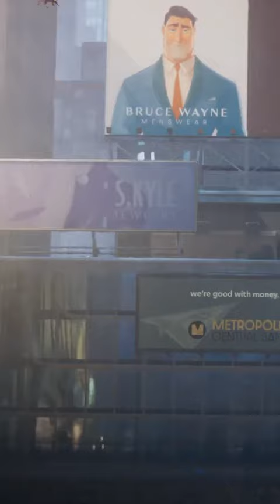DCSuperPets Movie Tickets | Book On Your Paytm App | Cartoon World